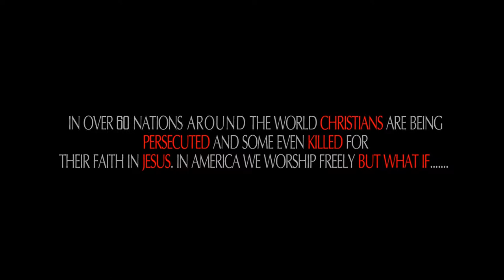WeShootFilms Thisl My Life music video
Thisl Take My Life music video